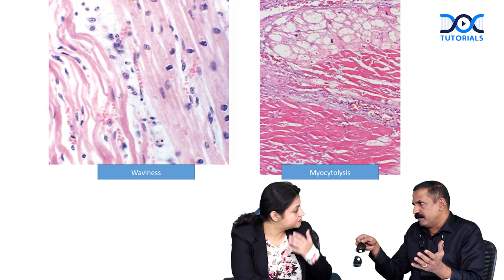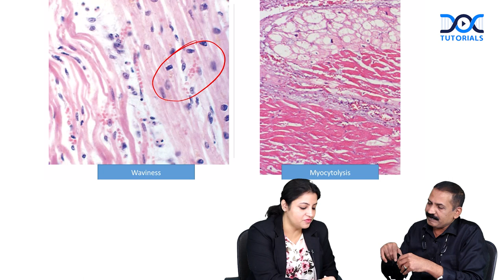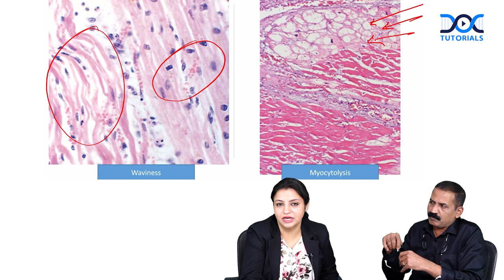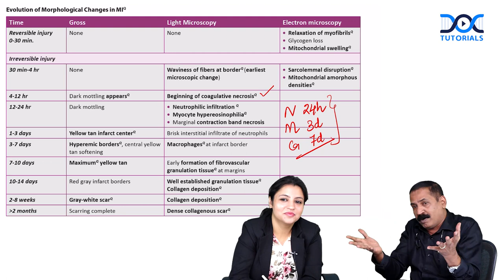Learn & fun by Dr. Jayaprakash K & Dr. Vandana | Forensic Medicine & Pathology | NEET PG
Dr. Jayaprakash K & Dr. Vandana came together for this Holi special video snippet Integrated MCQ Discussion of Forensic Medicine & Pathology.

So, enjoy your Holi with your favorite faculties.